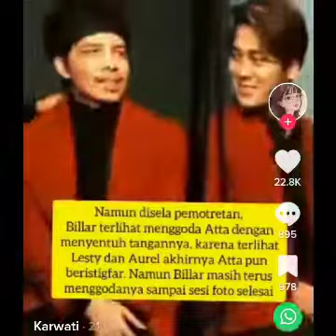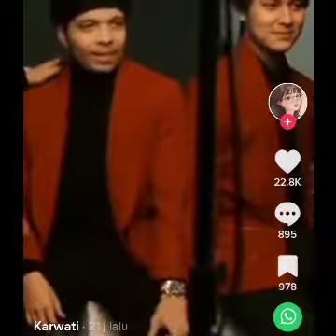Video Lama Rizky Billar “Remas” Paha Atta Halilintar Kembali Viral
Video lama Rizky Billar saat bertemu dengan Atta Halilintar kembali mencuat dan  santer dibicarakan warganet.

Apalagi isu tersebut mencuat seiiring dengan isu Rizky Billar diduga menjadi simpanan waria.

Selain dengan Teuku Ryan dan Dul Jaelani, Rizky Billar juga pernah mengeluarkan gelagat aneh saat bertemu Atta Halilintar.

Kala menjalani sesi pemotretan di satu studio di Jakarta pada (1/12/2021) yang lalu, Rizky Billar awalnya terlihat mengisengi Atta Halilintar.